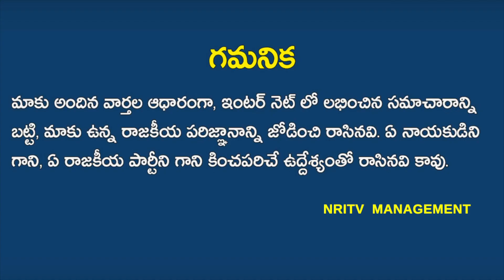Jagan Is Shocked For Intelligence Reports About His Schemes | AP CM JAGAN | Navaratnalu | NRI TV